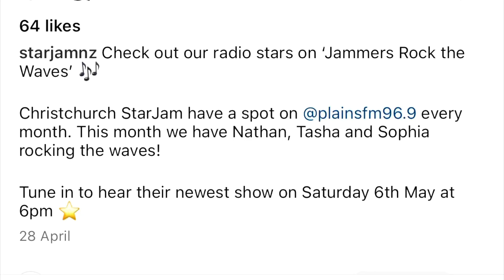Nathan’s radio hosting debut. May 2023